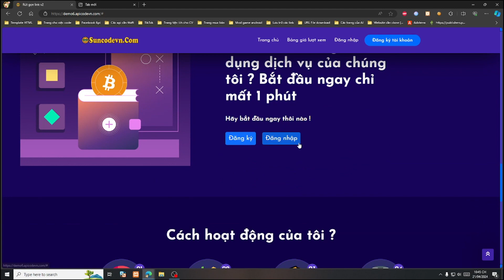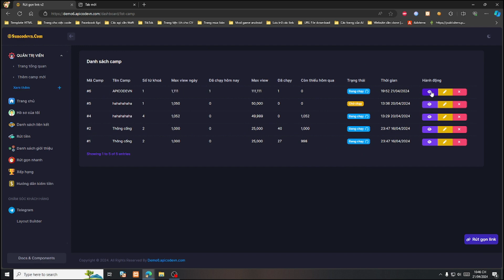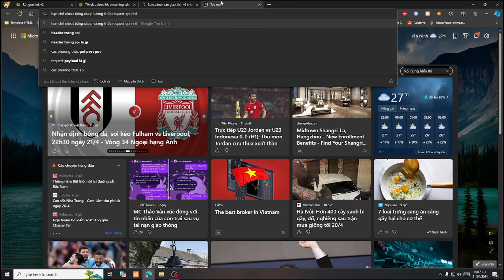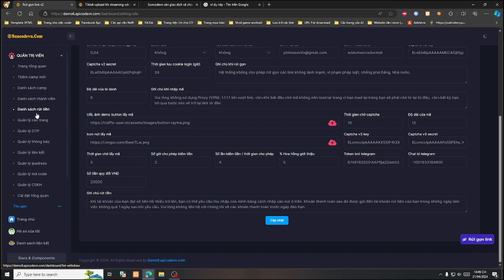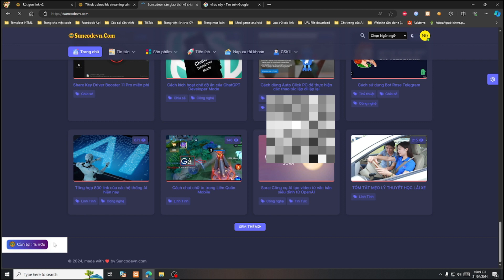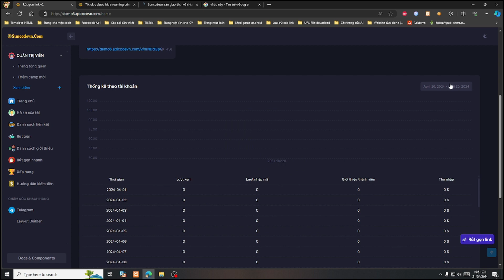Source code rút gọn link kiếm tiền version 2 - SuncodeVN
Code Này là code được share chúng tôi không chịu bất cứ trách nghiệm nào liên quan đến bạn xin cám ơn !
00:00 Giới thiệu
00:10 Bắt đầu video
© Copyright by SuncodeVN ☞ Do not Reup